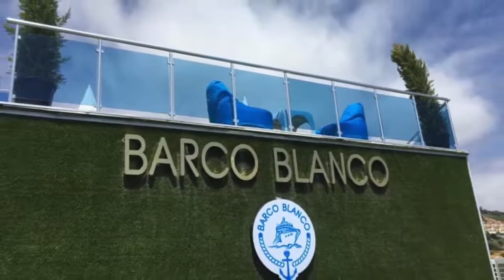Barco Blanco "Gazipaşa"